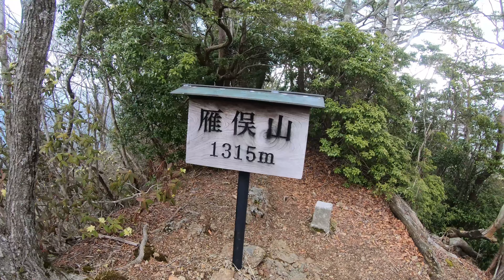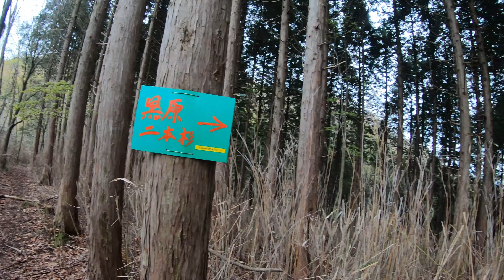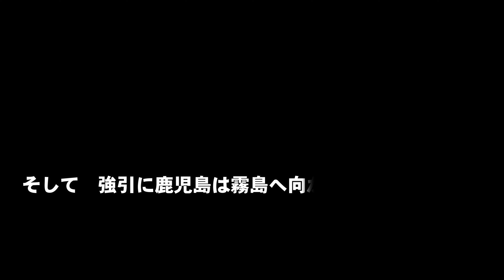脊梁山域、雁俣山（かりまたやま）へ カタクリの花を求め京丈山縦走を計画していたが、途中で気が変わってしまった・・・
早朝登山口に到着、カタクリの花を見て、雁俣山の山頂から痩せ尾根を気持ちよく歩き、その後、京丈山の分岐で気が変わり下山、鹿児島県は霧島へと向かうことにした・・・。